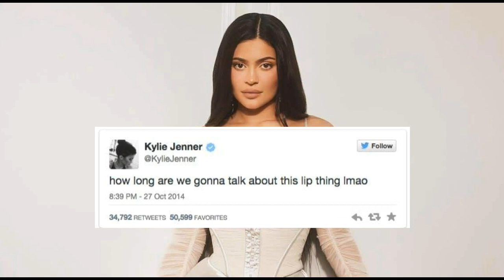Kylie jenner DENIES that she never did ANY SURGERY..!!